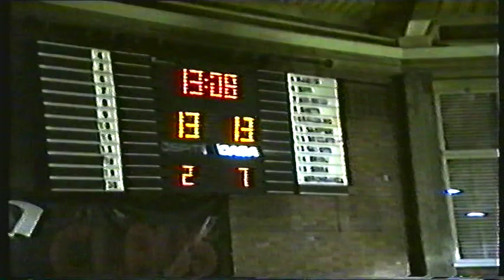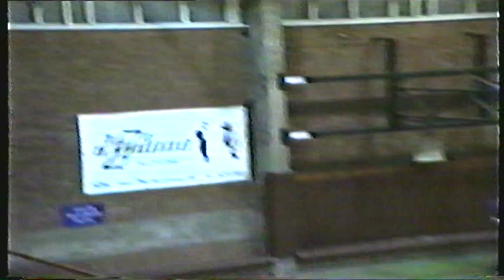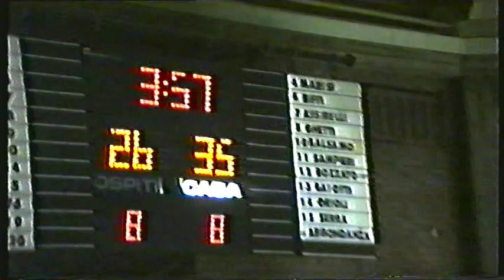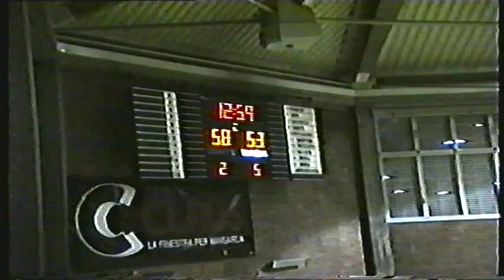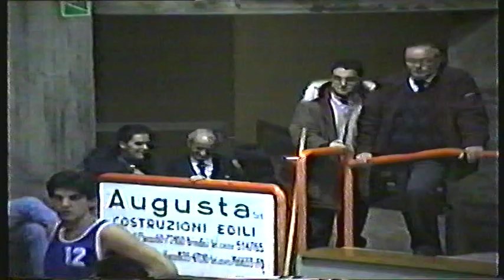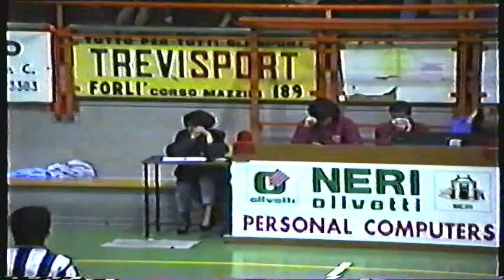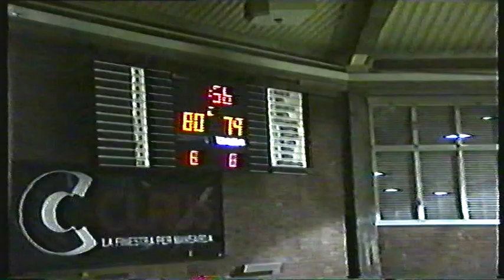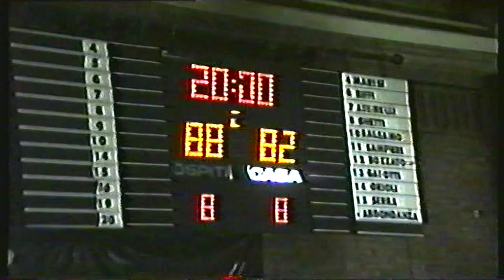Mengozzi Forlì - Roseto Lido delle Rose 82-88 [Serie C1 1995/1996]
Altra grande prova dei ragazzi di coach Di Bonaventura... che solo nel finale riescono a piegare i rivali forlivesi... partita dedicata a Fabio Costantini.

Roseto Lido delle Rose: Franceschin 5, Verrigni 26, Pacione 12, Maiolo 2, Tavani 3, Battistoni 21, Paliani 19.